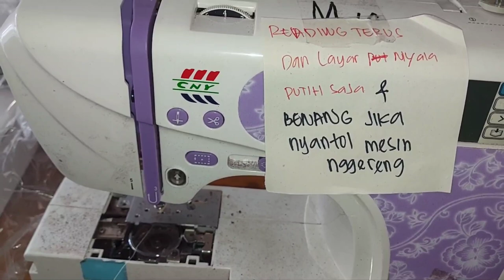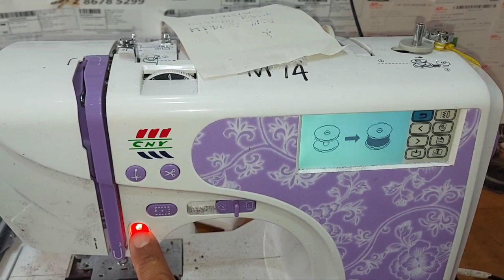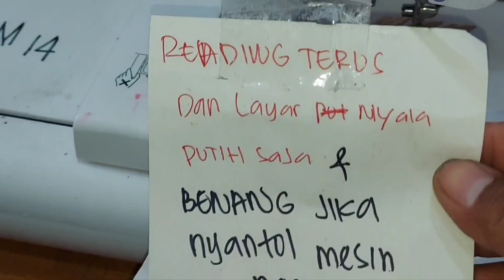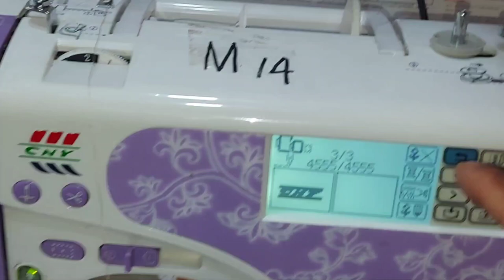Pusat service mesin bordir Portable CNY putaran berat - KIAN PERKASA SCMB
Jarang dibersihkan bikin mesin kotor dan putaran berat
Mesin mati total karena listrik sering hidup mati kiriman mesin dari Surabaya